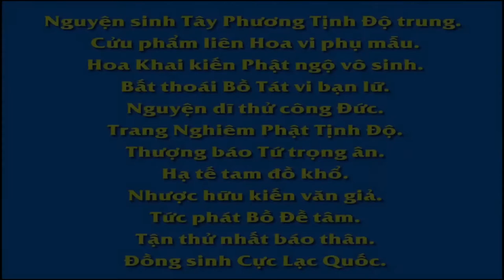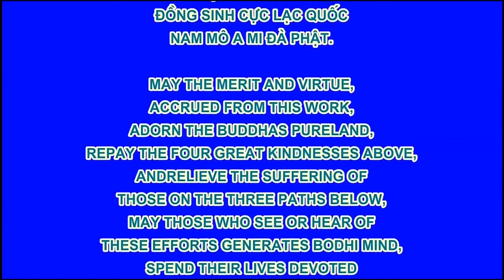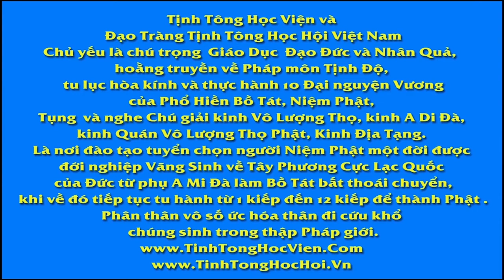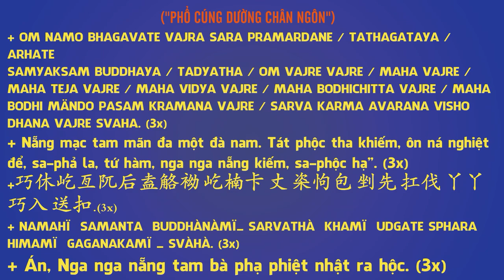Dê Mẹ Tìm Con, Phim Hoạt hình Phật Giáo, Pháp Âm HD